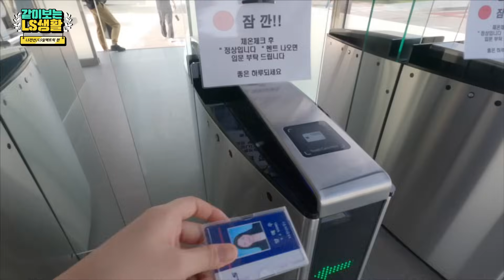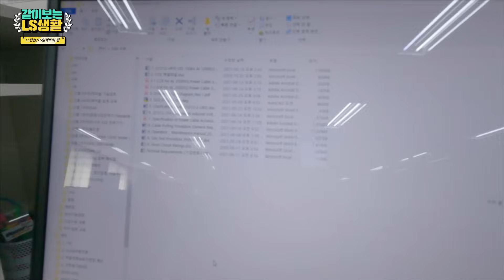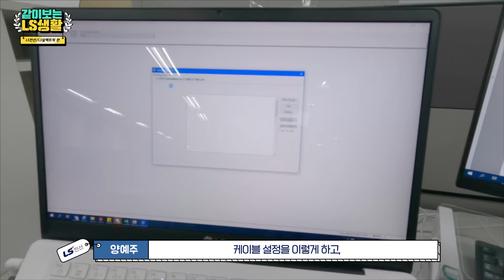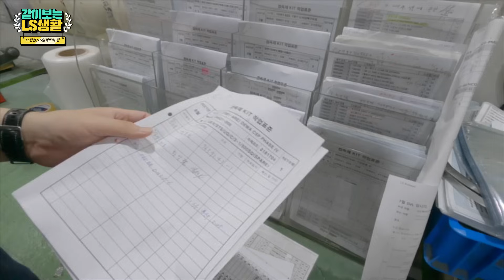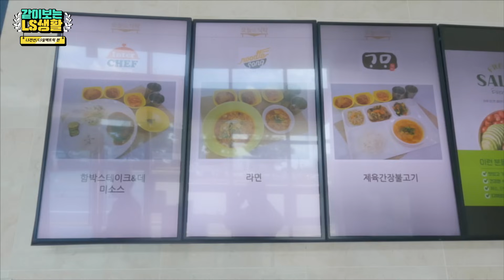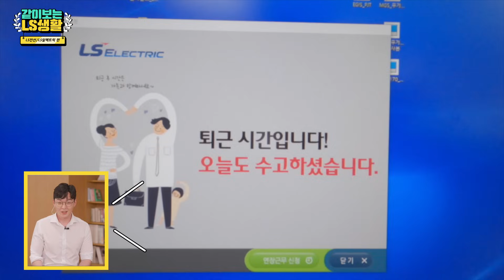LS그룹 | 2021 하반기 채용 ! I 같이보는 LS생활: LS전선. LS일렉트릭 편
우리 삶에 필요한 꼭 필요한 ⚡에너지⚡로 빛을 밝히는 LS그룹!
가치있는, 같이하는 LS와 '함께 할' 주인공을 찾습니다✨
지속적인 성장과 더불어 탄탄한 복지제도까지 갖춘
LS그룹에 지원하기 전 봐야 할 필.수.영.상👏!
2021년 채용이 돌아왔습니다!

**같이보는 LS생활 📺**
각 계열사 '현직자 4인방의 브이로그'를 통해 하루일과를 쏙쏙~👀 들여다 볼 수있는 기회!
생동감 넘치는 현장과 팀 분위기까지! 모든걸 알려준다고??🙌🏻

**궁금하다면? 지금바로 PLAY▶**

 **🎥1편 영상 미리보기**

00:00 출연진 소개
00:56 (LS전선) 자기소개
01:20 (LS전선) 브이로그 시작
02:11 (LS전선) 오전업무
03:23 (LS전선) 구미공장 본관 소개
03:41 (LS전선) 현장업무
04:35 (LS전선) 오후업무
06:28 (LS전선) 영어가 업무의 어떤 부분에 필요한가요?
06:57 (LS일렉트릭) 자기소개
07:46 (LS일렉트릭) 브이로그 시작
07:52 (LS일렉트릭) 기숙사&사택 소개
08:27 (LS일렉트릭) 사업장 도착
08:41 (LS일렉트릭) 오전업무
09:17 (LS일렉트릭) 오후업무
09:57 (LS일렉트릭) E-캠퍼스 소개

**📌2021년 LS그룹 채용**
- 모집회사 : LS전선, LS ELECTRIC, LS-Nikko동제련, E1
- 서류접수 기간 : 2021년 09월 27일(월) ~2021년 10월 15일(금) 18:00까지
                              *E1은 10월중 별도 모집예정
- 모집 분야 및 전형 일정: LS 채용페이지 모집요강 참조

✅ 자세한 내용은 2021년 LS그룹 채용페이지(아래 링크)를 통해 확인하세요.

📢출연자 등 영상에 대한 근거 없는 악플 및 비난 댓글은 사전 안내 없이 삭제될 수 있습니다.
📢본 영상은 코로나-19(COVID-19) 방역수칙을 준수하여 제작되었습니다.